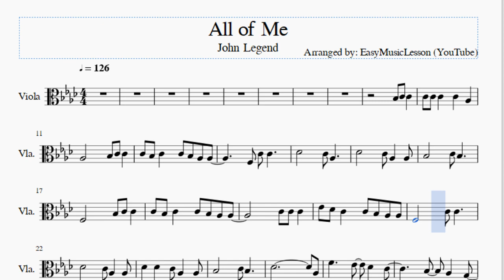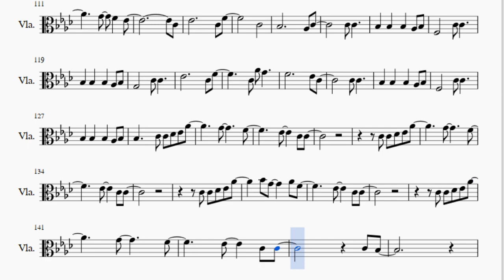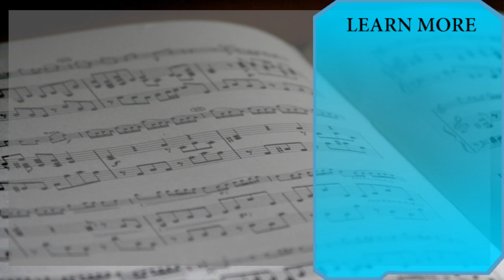Viola Sheet Music: How to play All of Me by John Legend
Here is a sheet music/tab video on the song All of Me by John Legend on the viola. A viola sheet music arrangement which is transposed to notes that are easily played by viola, for the song All of Me by John Legend.

EasyViolaLesson teaches you to play the your favorite instrument, through well-arranged sheet music so that you too can learn how to play All of Me by John Legend on the viola as fast as you can. A viola sheet music with backing tracks to help your play the song better.